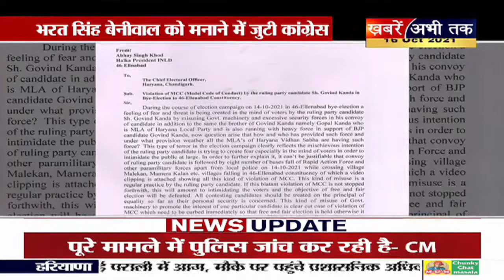Ellenabad By Polls: INLD का BJP उम्मीदवार पर गंभीर आरोप, क्या गोविंद कांडा की बढ़ेगी मुश्किलें ?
Ellnabad By Polls: INLD का BJP अम्मीदवार पर गंभीर आरोप, क्या गोविंद कांडा की बढ़ेगी मुश्किलें ?